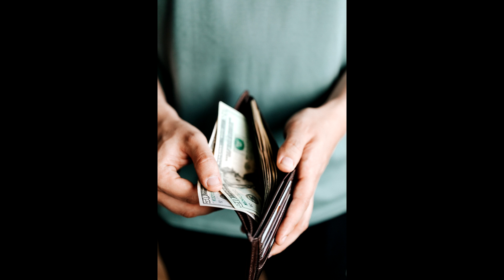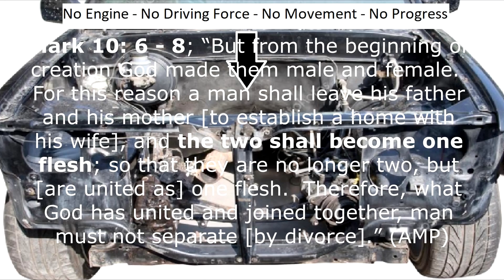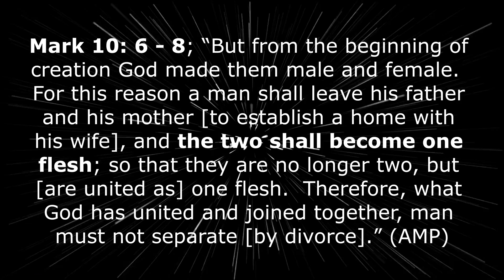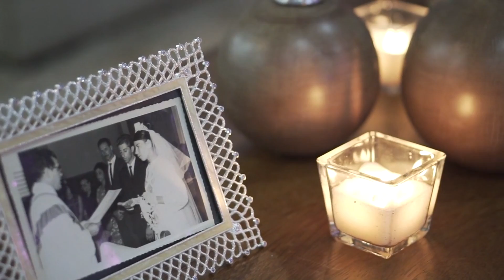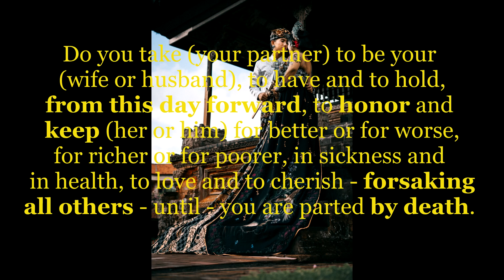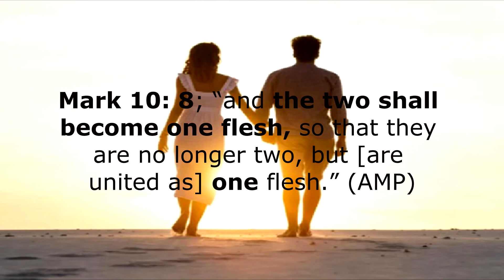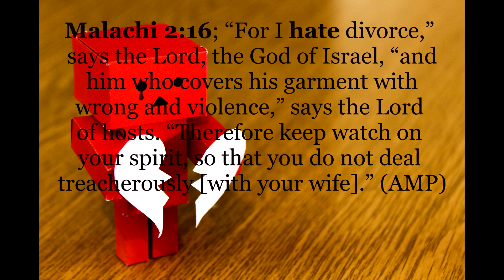Too Many People Are Doing This - WRONG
Too many men and women enter relationships and marriage without recognizing the discipline it takes to maintain a healthy life-long union.  Every relationship starts out good.  But do you have the intestinal fortitude to – the mental toughness – it takes to stay the course once you have committed yourself to your significant other? Families (especially children) are destroyed because the man or his wife didn’t possess the character to remain steadfast and continue to honor the vows they made before Almighty God.
A truly committed man and woman don’t ever have to worry about infidelity, contracting SDT’s, or losing half their possessions.  A truly committed man and woman will be just that – TRULY COMMITTED – to each other – come what may.
If you want to know what it takes to be truly committed (and STAY truly committed for a lifetime) – you and your (husband, wife, or fiancé) need to watch this video – and encourage any other loving couples to do so as well.

Book Link:
Cross Your Heart And Hope To...Live: Truths, Observations, And Help With Life And Life Everlasting: Mason, Mr. Nathaniel E.: 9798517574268: Amazon.com: Books

Musical Credit:
Music from Uppbeat (free for Creators!):